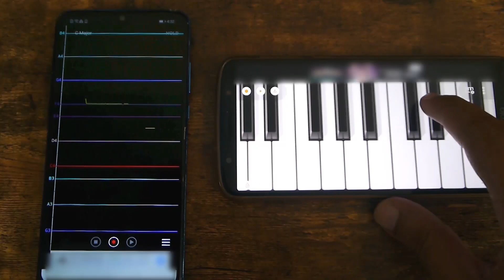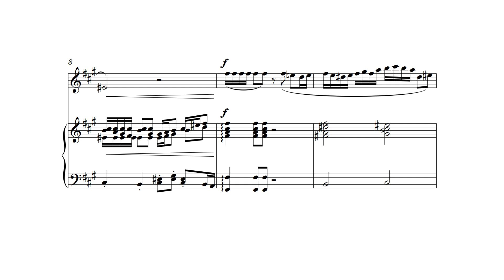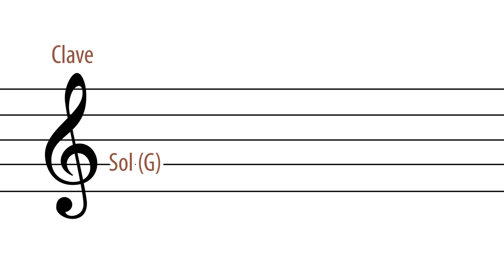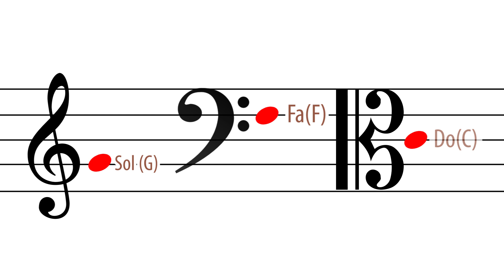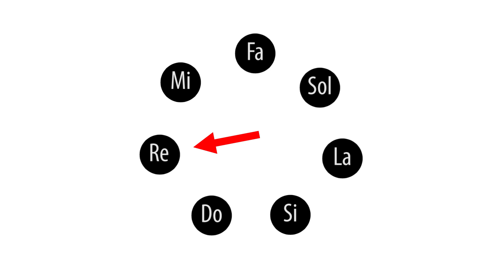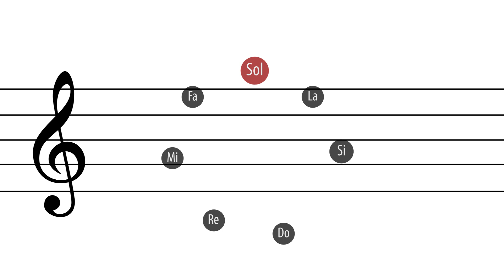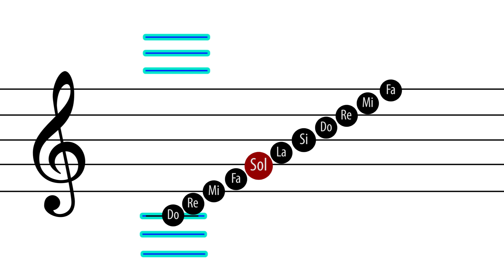El Pentagrama: el lienzo de la música / Canta paso a paso, episodio 12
¿Cómo leer una partitura?
¿Cuáles son las claves de Sol, Fa y Do?
¿Cómo funciona el pentagrama?
¿Cómo ubicar notas en el pentagrama?

En este episodio responderemos a todas estas preguntas y exploraremos la comunicación musical a través del lenguaje musical y su escritura. Daremos los primeros pasos para pasos para aprender a interpretar partituras de canto desde cero con la comprensión de las claves de Sol, Fa y Do. Aprenderemos a ubicar las notas en líneas y espacios, entendiendo cómo las claves indican su posición. Además, exploraremos el círculo de las siete notas musicales básicas, revelando patrones y secuencias que facilitarán la comprensión musical.